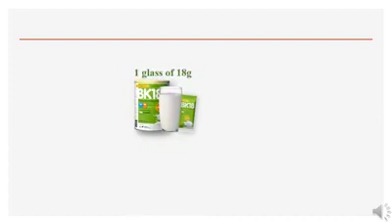BK18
Change your Breakfast Change your life